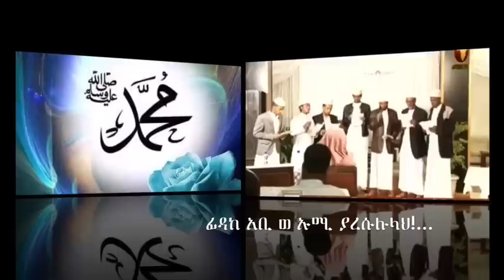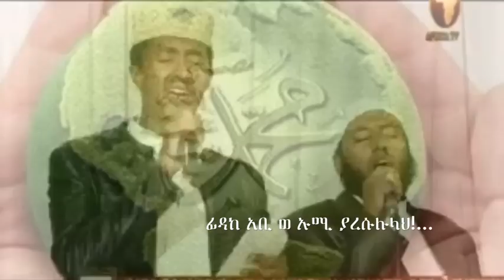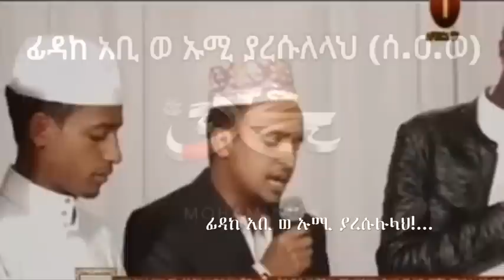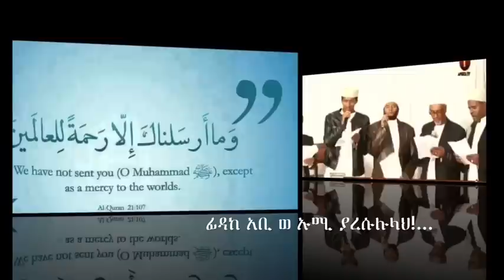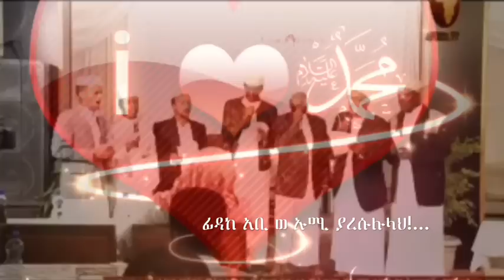Fidak YaRasulAllah SAW